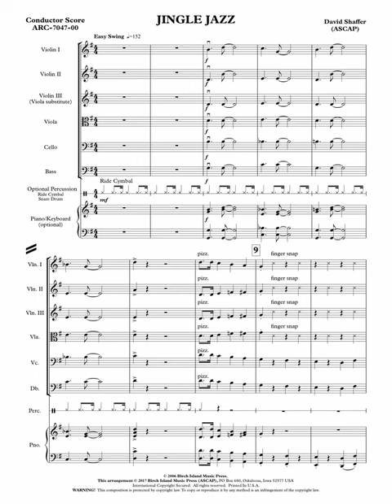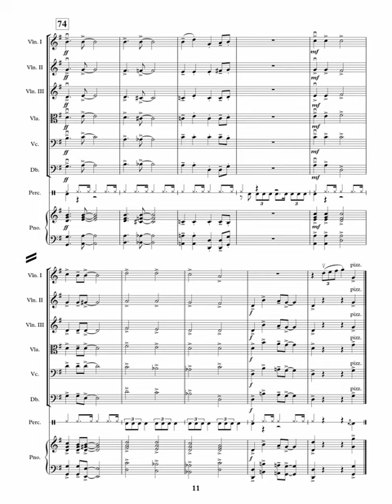Jingle Jazz- David Shaffer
Recorded by The Washington Pops, Edward S. Petersen, conductor

A novel arrangement of “Jingle Bells” that will brighten up your holiday performances! A great programming choice for middle school orchestras or high school groups wanting to put a holiday selection together with limited rehearsal time. The optional percussion parts add a special touch to this swinging piece. Audiences will love it!